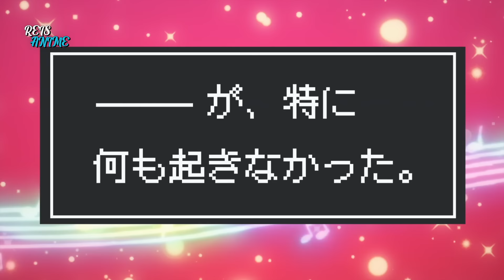Um Autor Só Quer Descansar Em Paz Mas Acha O Heroísmo Em Uma Aventura Maluca - 3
Debaixo de uma forte chuva, o ar melancólico gera um contraste com a correnteza pesada do aqueduto, por onde um casal caminhava como se fosse um belo dia de sol no parque. Ao se aproximar das corredeiras, o homem diz que esse é o verdadeiro rio comedor de homens. Se apoiando no braço dele, a mulher ao lado chama o Sensei pra ir embora.

00:00 - Parte 1
09:24 - Parte 2
18:50 - Parte 3